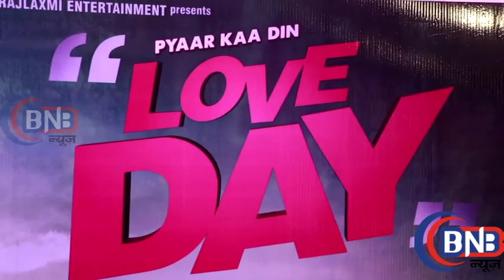UNCUT Love Day Full Interview With Ajaz Khan, Sahil Anand, Harsh Naagar